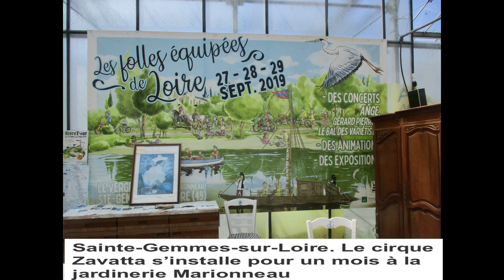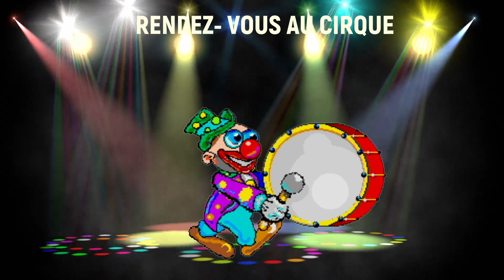RENDEZ VOUS AU CIRQUE ZAVATTA CHEZ MARIONNEAU ST GEMMES SUR LOIRE 49130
ZAVATTA ST GEMMES SUR LOIRE 49130